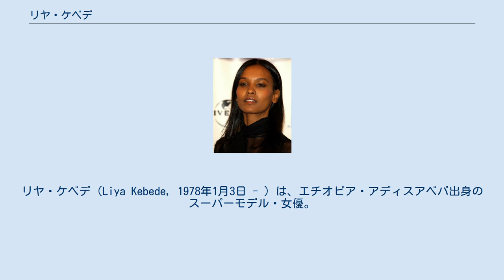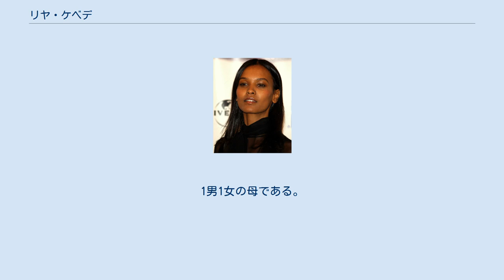リヤ・ケベデ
リヤ・ケベデ（Liya Kebede, 1978年1月3日 - ）は、エチオピア・アディスアベバ出身のスーパーモデル・女優。
現在、最も成功しているアフリカ系ファッションモデルの一人。
 アディスアベバでリセに通っていたとき、フランスのエージェンシーにスカウトされる。
エチオピアでショーに出たときは、自分の靴でランウェイを歩いたという。
 ニューヨークへ移ってから、注目を集める。
きっかけは、グッチの2000年秋冬コレクションで、トム・フォードにキャンペーン・モデルとして抜擢されたことだった。
 2003年、エスティ・ローダーの化粧品のモデルとなる。
同社の57年の歴史で、初めての有色人種のモデルとなり、話題を呼んだ。
 アメリカ、イギリス、スペイン、日本の各国版『ヴォーグ』誌、『ハーパース・バザー』誌、『I-D』誌の表紙モデルとなった。
ヴィクトリアズ・シークレットのモデルはもちろんだが、オートクチュールやハイファッションブランドのショーに数多く出演している。
キャンペーンモデルとして、GAP、イヴ・サンローラン、エマニュエル・ウンガロ、トミーヒルフィガー、ドルチェ&ガッバーナ、エスカーダ、ルイ・ヴィトンの広告に登場した。
 私生活では、2000年にエチオピア人ヘッジファンド・マネージャーのカッシー・ケベデと結婚。
1男1女の母である。
 2005年、世界保健機関から、妊婦・新生児・幼児のための親善大使に任命され、活動している。